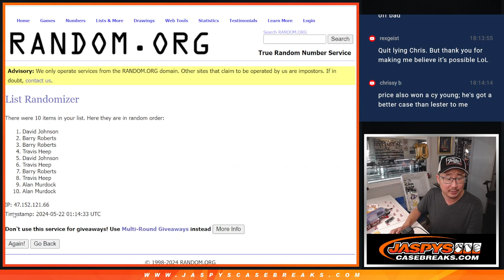Mini Promo 1 - 2022 PANINI PRIZM FOOTBALL HOBBY 1PACK #14 *RT*